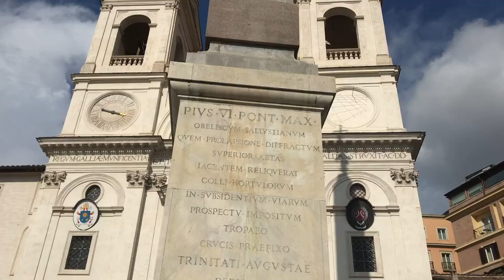Italy 2019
Rome, Naples, and Capri with my wife.